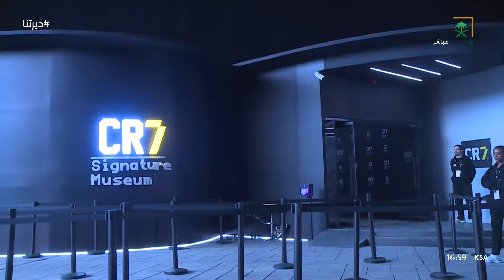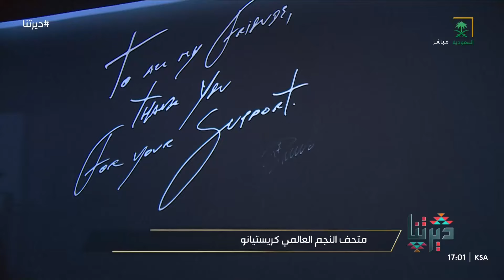برنامج ديرتنا | يوم الثلاثاء 1445/07/11هـ